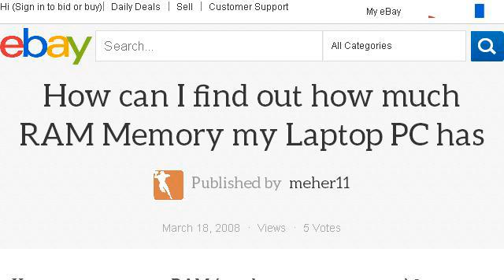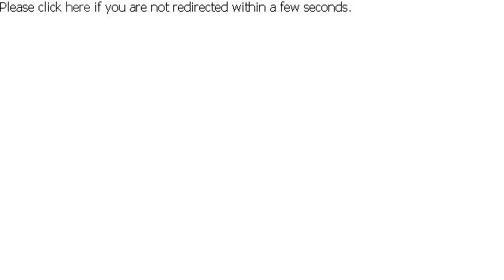How-To Find Out How Much Your Shares Are Worth